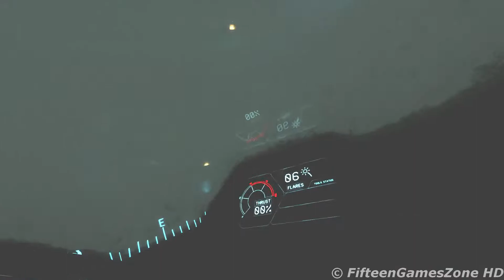Narcosis PL [29-03-2017]